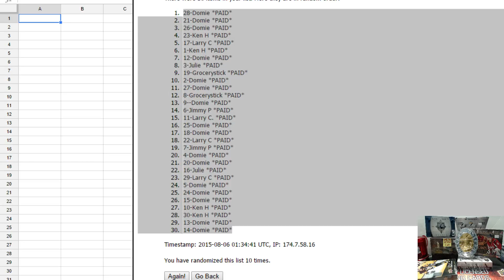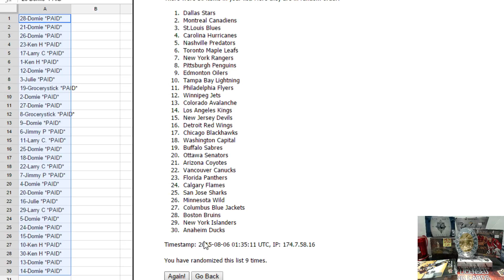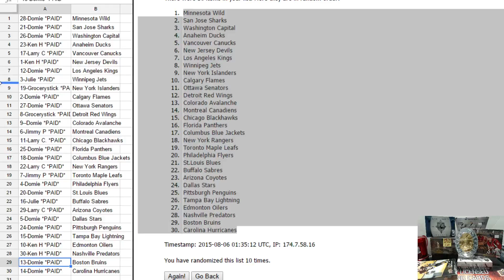Hobbybox604 GROUP BREAK #411 *HOCKEY* 2015-16 Upper Deck Mvp TEAM RANDOM